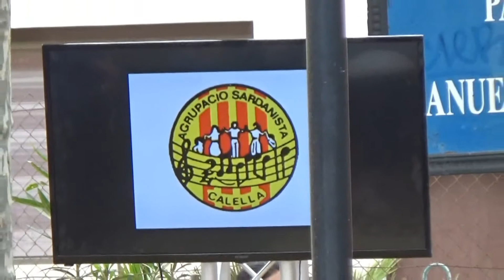Cants emotius de Josep Auferil, Calella 2016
Cants emotius del compositor Josep Auferil, ha estat l'última peça de la Jovenívola de Sabadell, en el concert ofert la vigilia de l'aplec de Calella el 4 de juny de 2016